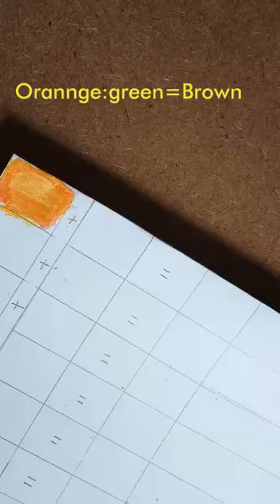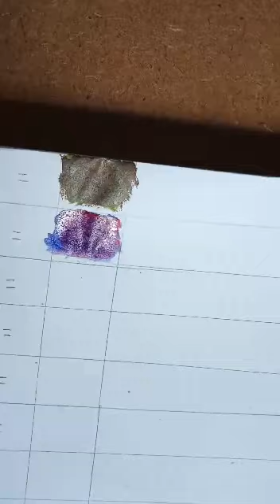How to mix colours/ഏതൊക്കെ കളർ മിക്സ് ചെയ്യാമെന്ന് പഠിക്കാം .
Blue:Red=purple
Blue:orange=Navy Blue
Yellow:Red=Orange